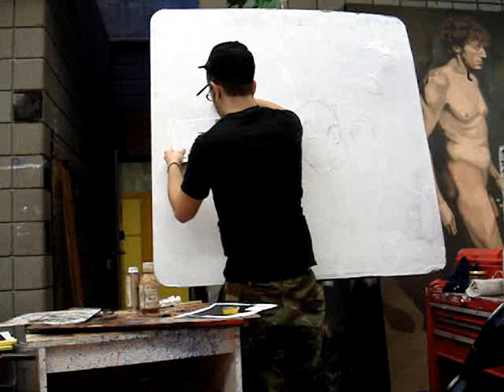Process of a Painting: Hours into Minutes part 1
the process of creating a painting, shortened from hours into minutes, this is just the first step